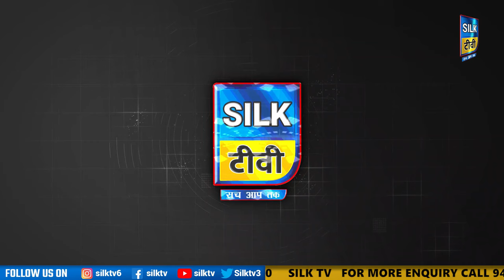SILK TV- जिले की खबरें एक साथ || 20 OCTOBER 2023